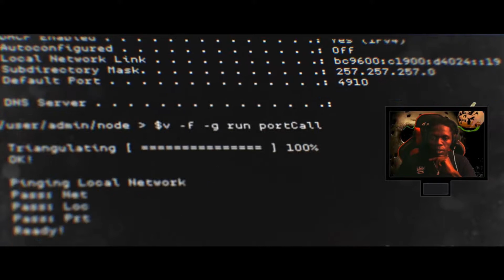CALL OF DUTY MODERN WARFARE Walkthrough Gameplay Part 3 ( CLEAN HOUSE )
CALL OF DUTY MODERN WARFARE Walkthrough Gameplay Part 3

clean house mission